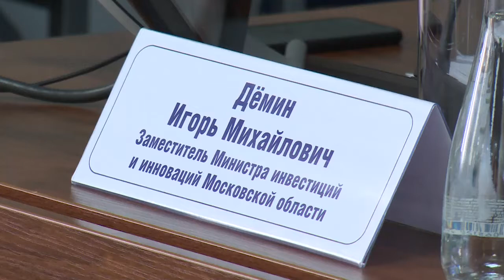«Круглый стол» по вопросам улучшения инвестиционного климата прошёл в Щёлкове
«Круглый стол» по вопросам улучшения инвестиционного климата прошёл в Щёлкове. На площадке компании Газпром Космические системы обсудили меры поддержки предпринимательства. В мероприятии приняли участие заместитель министра инвестиций и инноваций Московской области Игорь Дёмин, Глава Щёлковского района Алексей Валов, депутат Мособлдумы Владимир Шапкин и, конечно, руководители крупных, в том числе системообразующих предприятий Щёлковского района.